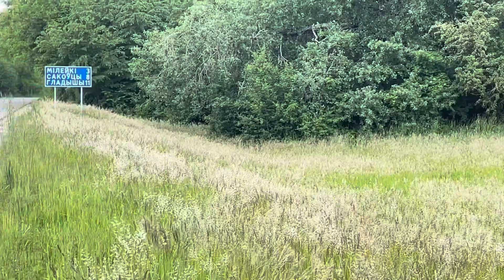СКОЛЬКО НЕ КРИЧИ, ДОБРОДЕЛЫ НЕ УСЛЫШАТ!